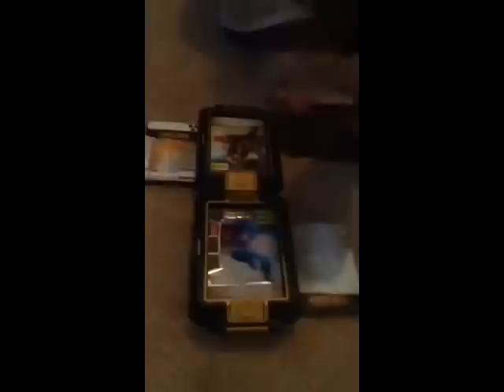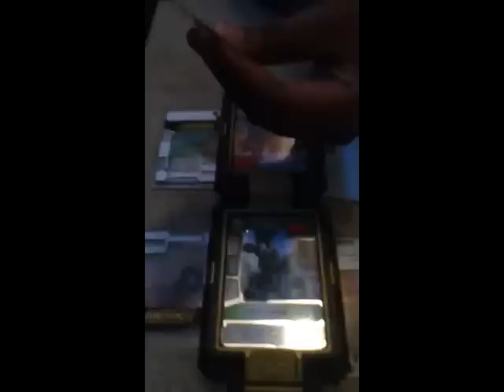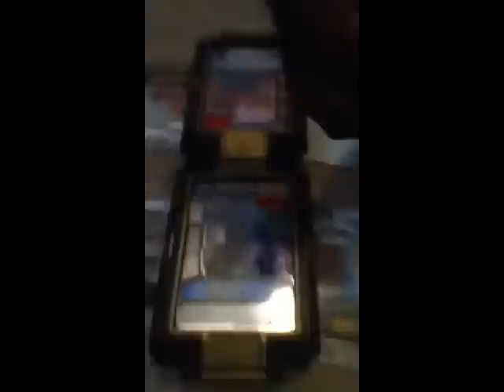Redakai Battle 2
second battel i win again